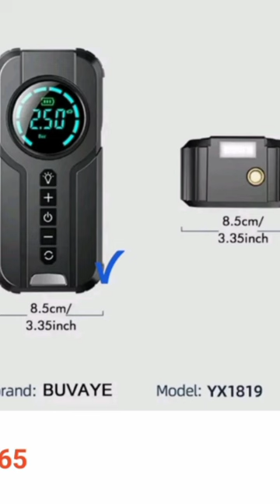bomba de ar automotivo portátil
Dê uma olhada em Bomba de Ar Inteligente Elétrica Portátil Recarregável Ferramenta Automotiva Para Carro Moto Encher Pneus 180 Psi Tomate Mxb Compre na Shopee agora!